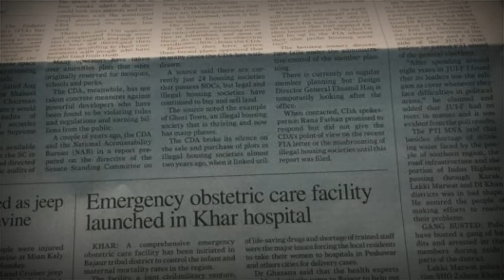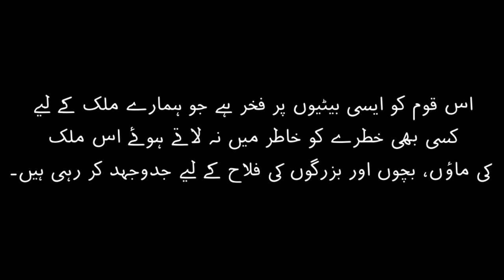PTI Dr. Ghazna Khalid Siddiqui - Inside Story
Inside story with PTI Dr. Ghazna Khalid Siddiqui - Inside Story
Dr Ghazna Khalid (MBBS MD MRCOG, Professor of Obstetrics and Gynecology, Health advisor to Ministry of Health KPK